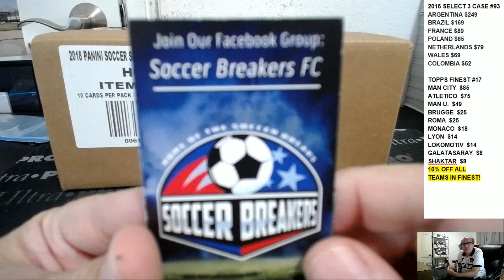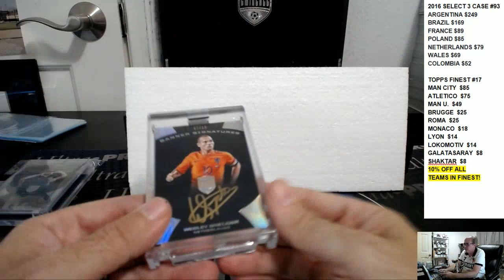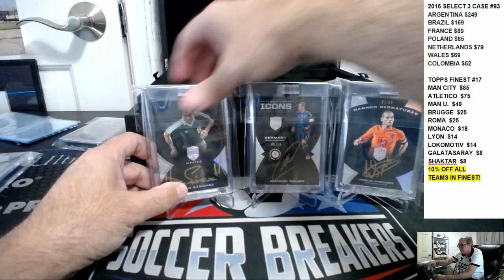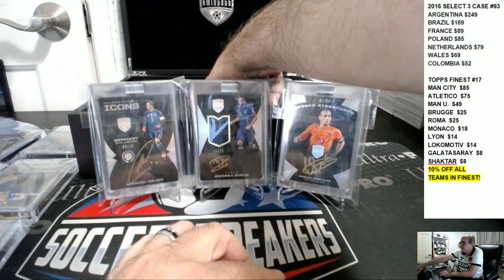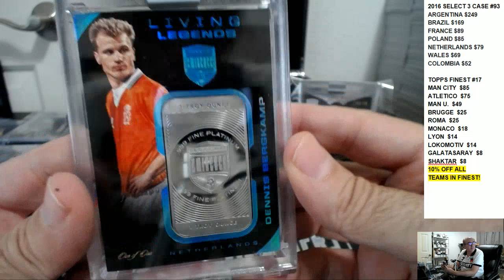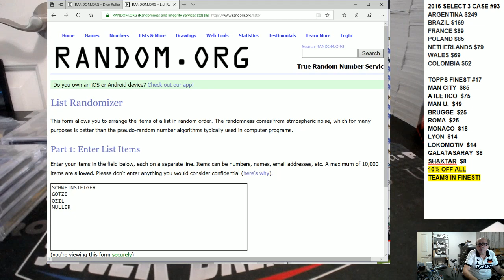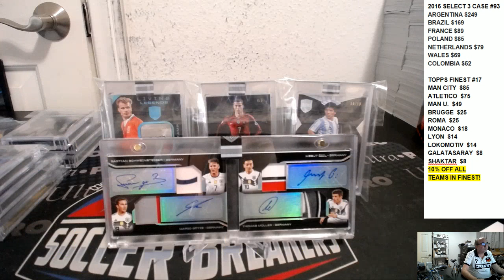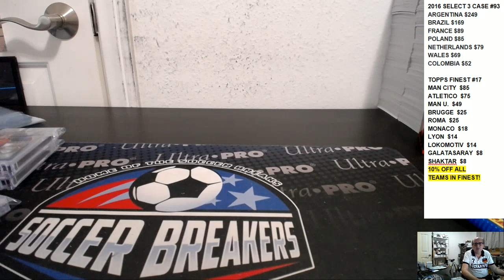2018 PANINI EMINENCE WORLD CUP SOCCER 1 BOX PICK YOUR TEAM PYT CASE BREAK $187